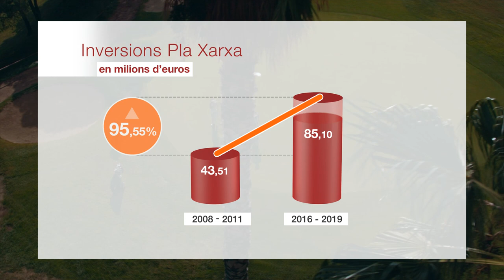Augmentem en un 95,55% la inversió de la Diputació de Barcelona al Maresme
La Diputació de Barcelona ha quasi doblat la inversió a la comarca del Maresme aquest mandat en relació amb els dos anteriors.

En els tres primers anys de mandat, la Diputació de Barcelona ha destinat més de 85,09 milions d’euros al Maresme en el marc del Pla Xarxa de Governs Locals, a través del qual treballa per canalitzar la transferència de recursos econòmics, tècnics i materials als governs locals.

Aquesta inversió feta en els tres darrers anys de mandat suposa un increment del 95,55 % en comparació amb la inversió feta durant el mandat 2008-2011 a través del Pla Xarxa de Governs Locals (43,51 milions d’euros).